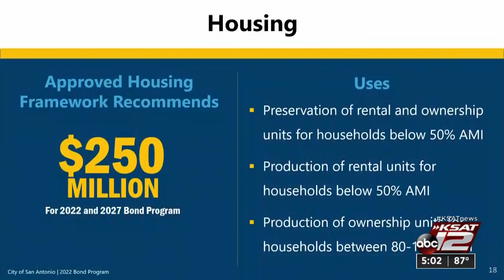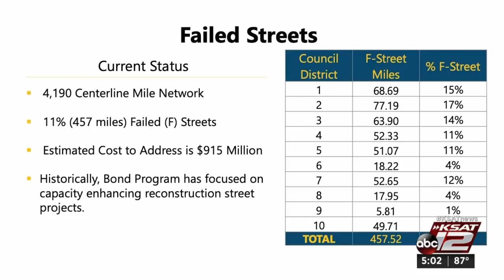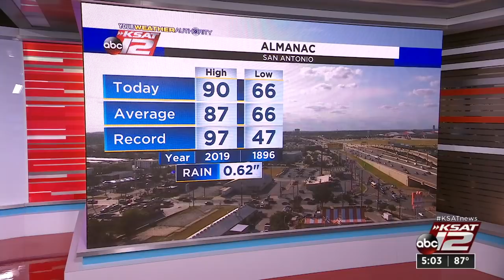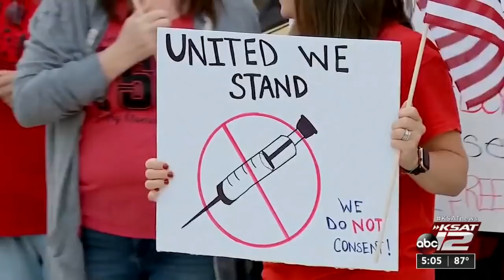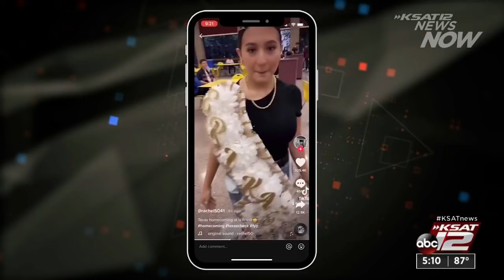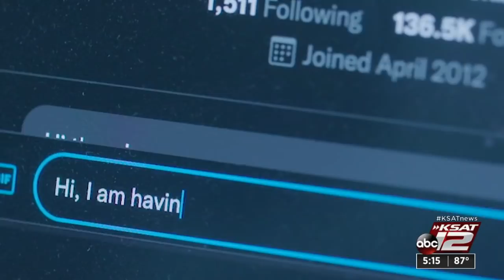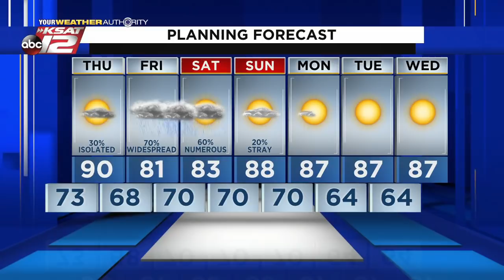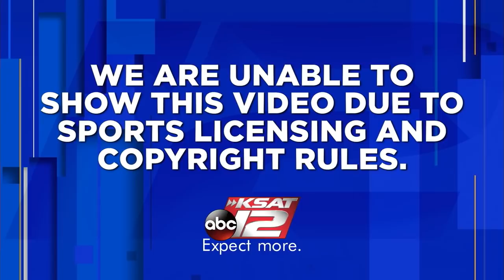KSAT 12 5 O'Clock News : Sep 29, 2021